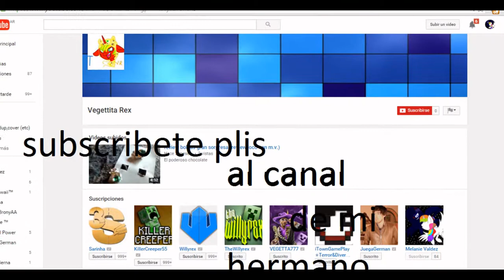subscribanse al canal de mi hermano plis